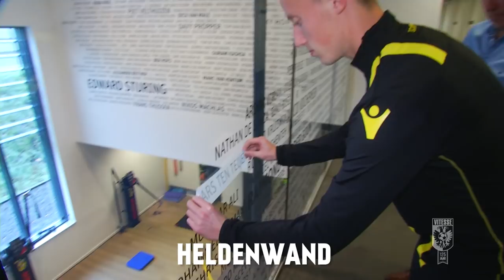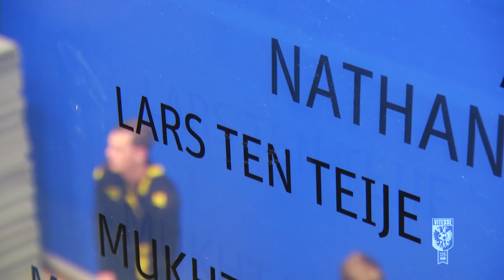Lars ten Teije op de Heldewand!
Lars ten Teije tekende een driejarig contract, maakte zijn debuut in het betaald voetbal en dus mocht de 19-jarige speler uit de Vitesse Voetbal Academie zijn naam op de Heldenwand plakken!